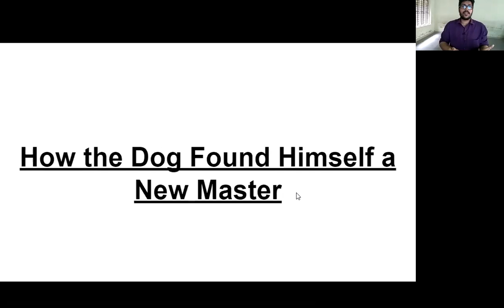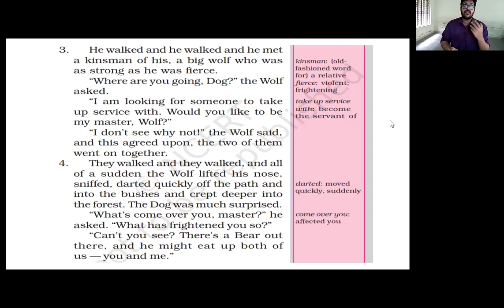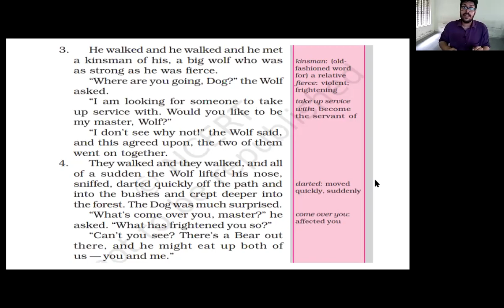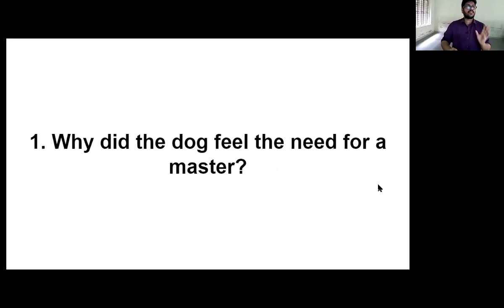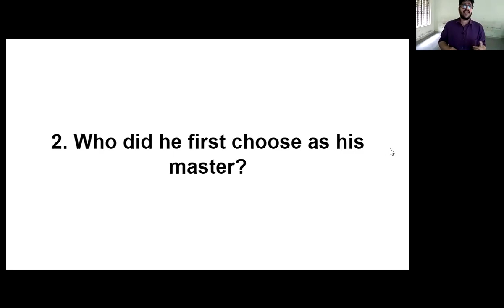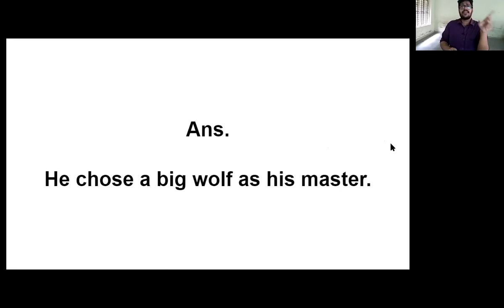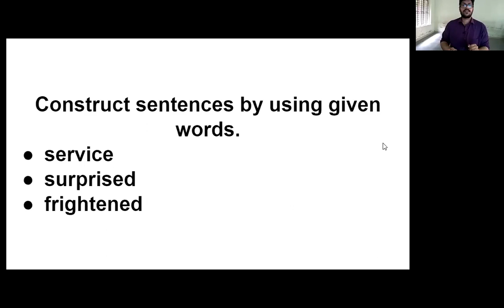ABIN ENG STD 6D WED